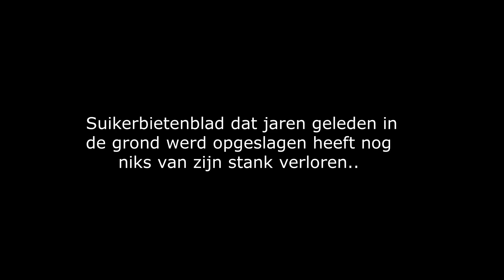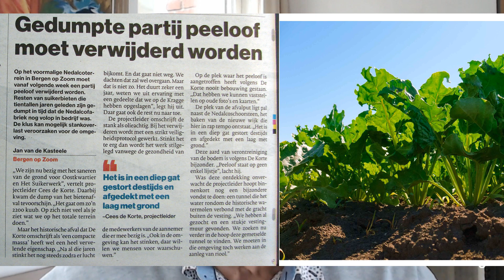Peeloof(suikerbietenblad) stinkt nog nadat het jaren geleden ondergronds werd gedumpt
Onlangs (22 aug 2020) werd bij de sanering en bouwrijp maken van het Nedalco terrein in Bergen op Zoom waar ooit een suikerbieten verwerkend bedrijf stond, een oude opslagplaats ontdekt waar “bietenloof”in werd gedumpt.

Tijdens opruim werkzaamheden bleek het spul nog indringend te stinken. Er werd gewaarschuwd dat omwonenden eventueel last zouden kunnen hebben van deze stank(geur)

We kunnen ons voorstellen hoe het ruikt want ooit hadden we thuis ook “peeloof” ingekuild als voer voor de koeien.

Het is wel frappant dat dit “afval” tijdens de sanering van het bedrijfsterrein nu nog weinig van de indringende geur verloren heeft.